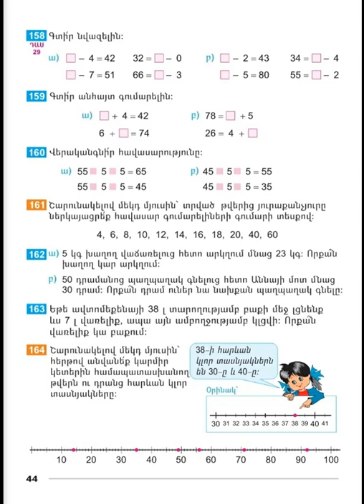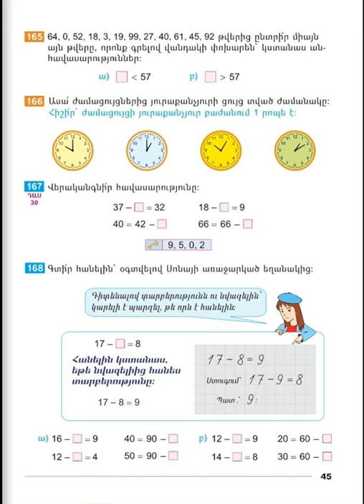Tnayin ashxatanq, Matematika 2, Das 29